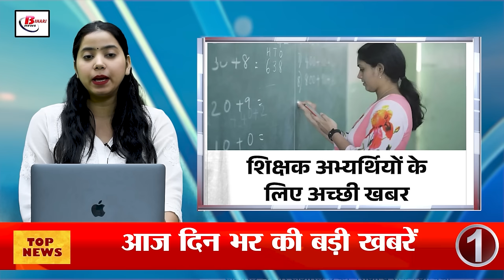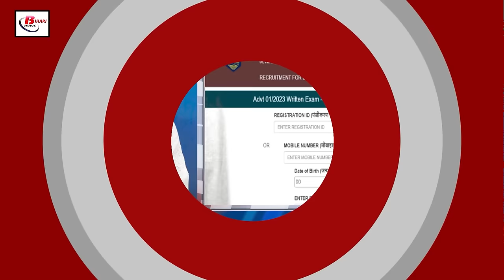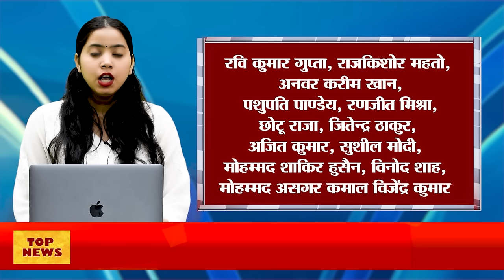Today Bihar Evening news of 31 july Ayushman card, Bihar Police, Bihar Police Constable Recruitment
Today Bihar Evening news of 31st  july  Ayushman card, Bihar Police,  Bihar Police Constable Recruitment 2023, Sushant Singh Rajput .

1. Soon 1.60 lakh teachers will be appointed in Bihar

2. Last date for making Ayushman card extended

A special campaign was being run to make Ayushman card. The last date for which was 31st July. But now this last date has been extended to 7th August. Under this special campaign, camps were set up at about 800 places on Tuesday. About 14,677 Ayushman cards have been made through this camp. Patna DM has also instructed the officials to work according to the target. If for some reason you are not able to get the Ayushman card made by going to this camp. So you can get it made sitting at home also. For this, you have to go to Google Play Store and download the Ayushman app or go to the Then you have to fill all the information being asked in it. Then you can easily get the Ayushman card made sitting at home also. 3. Rules for taking leave in police department changed

4. Employees will not be able to reject the application for admission-exit, portal improved

5. Buses will run to every block and town of Bihar

6. Link activated for admit card of Bihar Police Constable Recruitment 2023 exam

Re-exams for Bihar Police Constable Recruitment 2023 are going to be held. Under this exam, more than 21 thousand posts will be recruited. Central Selection Board Constable Recruitment i.e. CSBC has released the admit card for the written examination. Today i.e. on 31st July, the admit card is being issued by the council to only those candidates who are going to appear in the examination on 7th August. CSBS has informed in this regard that the candidates who have been allotted the exam dates of 11 August, 18 August, 21 August, 25 August and 28 August, will be issued entrance exam on 4 August, 11 August, 14 August, 18 August and 21 August respectively. Candidates applying for Bihar Police Constable Recruitment 2023 can download their admit card by visiting the official website of CSBC csbc.bih.nic.in.
7. Villagers attacked the police who went to catch the drunkard! Know what is the whole matter

8. Cyber ​​criminals stole 86 lakh rupees from doctor's account

9. Big revelation in Sushant Singh Rajput and Disha Salian murder case

10. Lack of facilities in many coaching institutes of Patna, revealed in investigation

11. Bihar's daughter won gold medal in Arnis Championship at international level

13. Students from 27 states were successful in taking admission in IIT Patna

14. Process of admission of children in medical colleges will start

15. Sanju Samson disappointed everyone with his poor performance